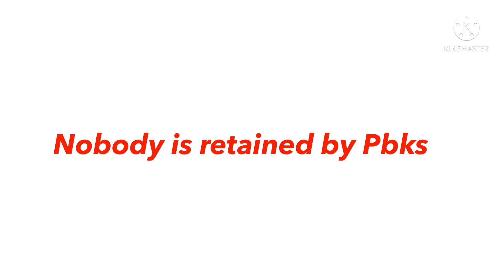All team ‘s retain players list for ipl 2022| ipl2022 | ipl auction 2022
Ipl retain player list 2022
All team retain players list 2022
Ipl retain rule 2022
Ipl auction 2022
Ipl2022